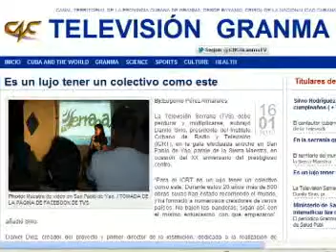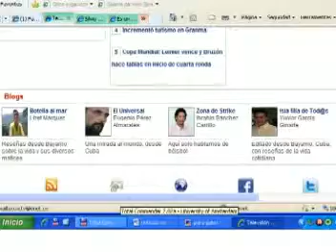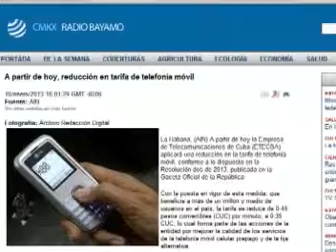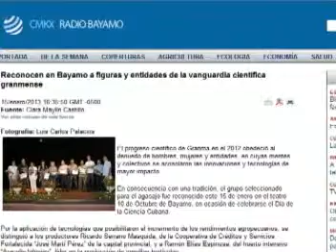Noticias en la Red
Un compendio informativo de CNC-TVGranma  sobre las principales publicaciones de los medios digitales de la provincia en los últimos días